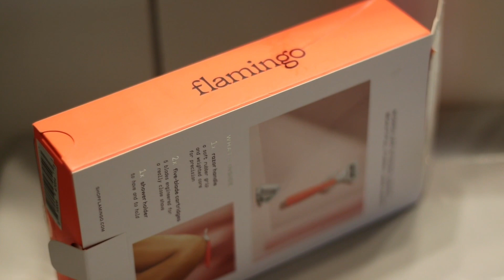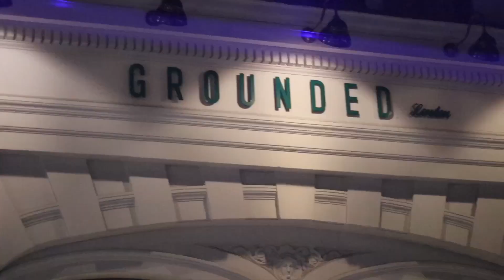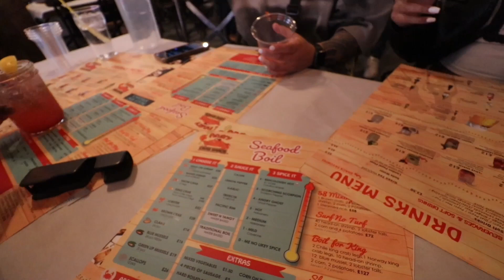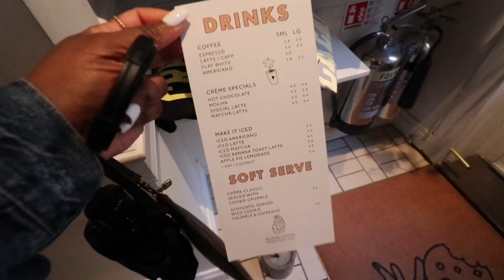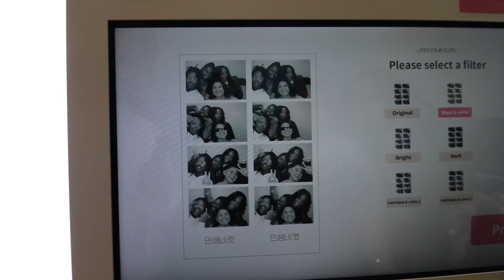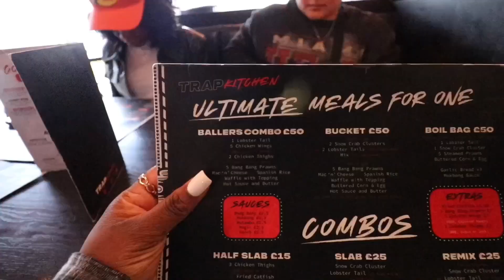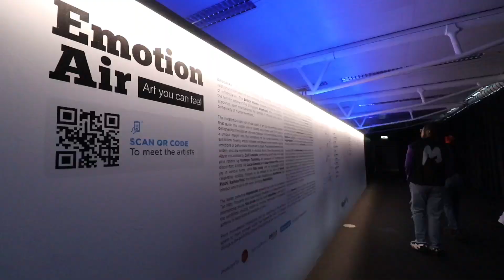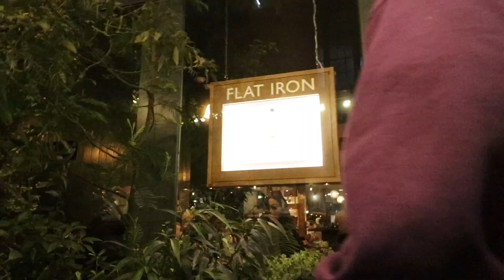LONDON Girls Trip🇬🇧 | Military girl living in Europe ✨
Join us on a fabulous girls' getaway to the iconic streets of London! From exploring historical landmarks like Buckingham Palace and the Tower of London to indulging in afternoon tea at charming cafes, our trip was a whirlwind of laughter, adventure, and unforgettable memories. Follow along as we shop at trendy boutiques in Covent Garden, stroll along the picturesque River Thames, and experience the vibrant nightlife of this cosmopolitan city. With each moment filled with laughter and sisterhood, our trip to London was truly an experience to cherish. GirlsTrip London TravelGoals 🇬🇧✨